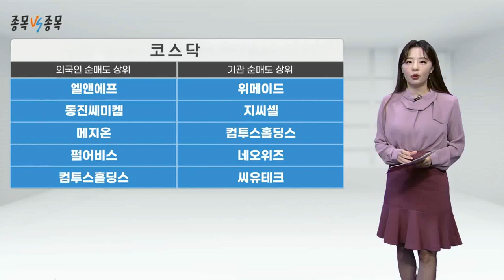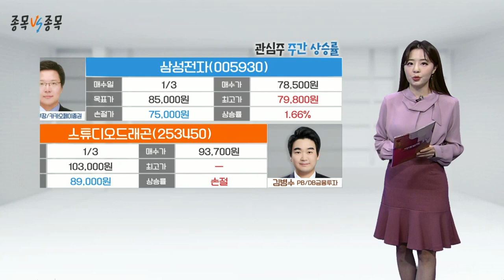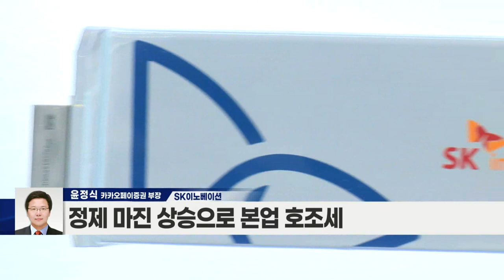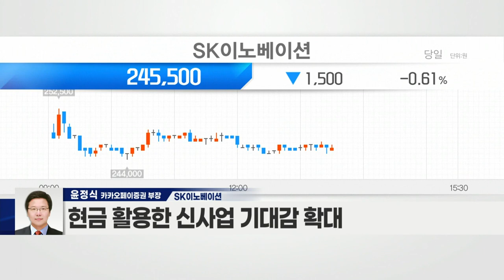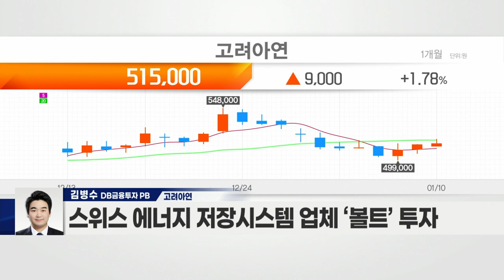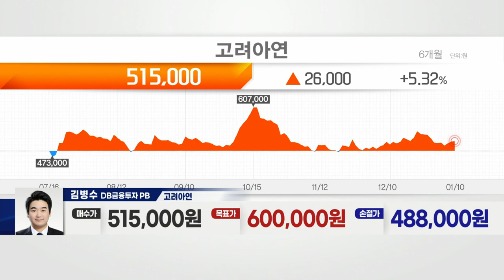SK이노베이션(096770) VS 고려아연(010130)_종목 VS 종목 (20220110)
- 정제마진 상승으로 본업 호조세
- 美 솔리드파워에 353억 원 투자
- 차세대 전고체 배터리 개발 협약 체결
- ‘배터리 수주’ 빠른 성장세
- 현금 활용한 신사업 기대감 확대

- 현금자산 2조 원 이상 보유
- 2차전지 및 수소사업 진출 준비
- 창사 이래 최초 연간 영업이익 1조 원 기대
- 호주 신재생에너지 업체 ‘에퓨런’ 인수
- 스위스 에너지 저장시스템 업체 ‘볼트’ 투자
- 산업적 리스크 M&A 등으로 상쇄
- ESG 강화로 리스크 대응